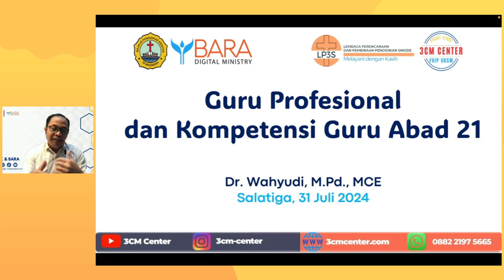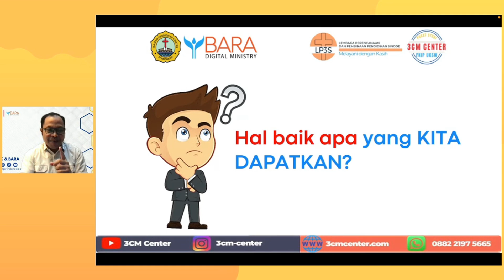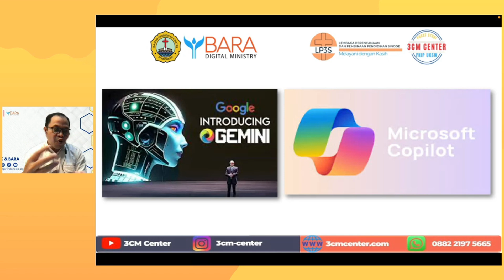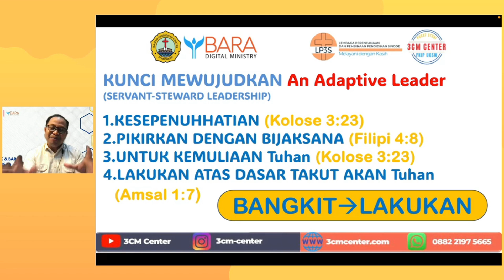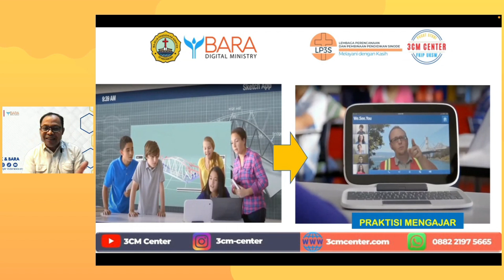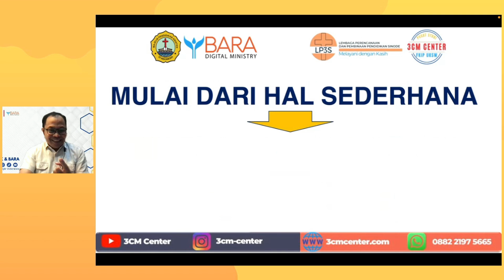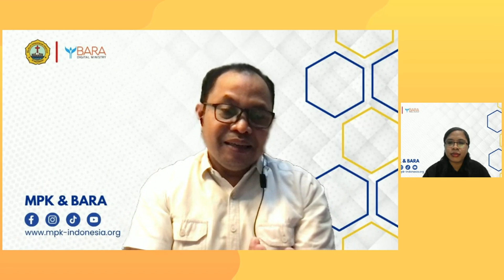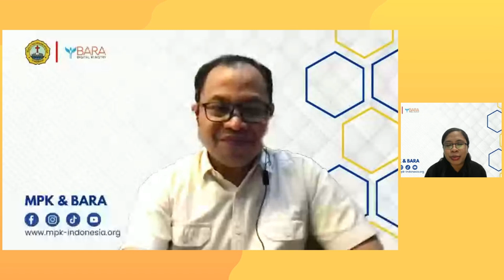Guru Profesional dan Kompetensi Guru Abad 21 | Dr. Wahyudi, M.Pd., MCE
Siaran Langsung Majelis Pendidikan Kristen di Indonesia & Bara Digital Ministry mempersembahkan topik tentang:

 Topik: Guru Profesional dan Kompetensi Guru Abad 21

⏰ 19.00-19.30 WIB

🗣 Dr. Wahyudi, M.Pd., MCE
- Pengurus Harian Bidang Pengembangan Pendidikan MPK Indonesia
- Ketua Wilayah 1 (Jawa) Himpunan Dosen PGSD Indonesia
- Ketua Pusat Studi 3CM Center UKSW
- Konsultan Pendidikan PPKS
- Pengurus LP3S Salatiga

Mohon di share, agar semakin banyak yang dibekali dan diberkati melalui pelayanan ini🙏